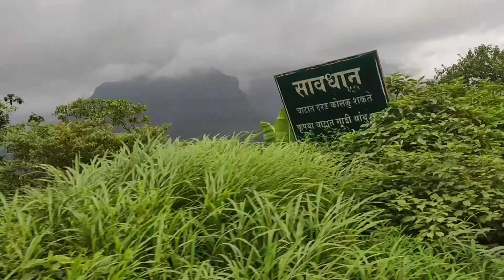First road ride in months / Extreme Dengrous road / @aamir__majid gopro vala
MALSHEJ Ghat / gopro vala /

1) malshej ghat in monsson
2) malshej ghat bike ride
3) malshej ghat ride
4) malshej ghat waterfall
5) malshej ghat